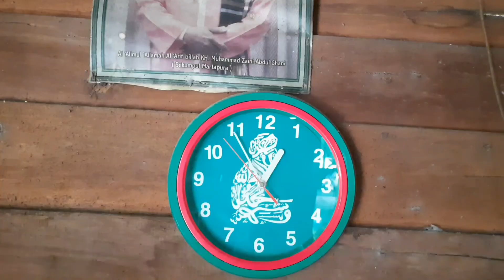Membuat Tape Ketan Hijau Super Manis Segar Anti Gagal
Ibu kami sering manapai (membuat tape) untuk di jual . Di daerah kami tape Gambut cukup terkenal karena rasanya yang manis. Cara pembuatan tape Gambut ini saya pelajari dari Ibu saya.
Umumnya disini tape ketan berwarna hijau, untuk mewarnainya saya  menggunakan daun katuk yang keringkan seperti diawal video, sayangnya hari itu daun yang saya petik belum kering, jadi menggunakan daun katuk yang saya jemur beberapa hari sebelumnya. Cara membuat serbuk katuk cukup sederhana jemur sampai benar-benar kering kemudian hancurkan dan ayak jadilah pewarna hijau alami.
Cara pembuatan tapenya sendiri, cukup sederhana setelah beras diberi pewarna kemudian kukus hingga matang, lalu dinginkan, sampai benar -benar dingin lalu ditaburi ragi tape, dan siapkan air ramuannya, saya menggunkan air sisa kukusan berasnya dan dicampuri air kapur, sedikit jahe sekitar 1 ruas jari yang sudah diparut tambahkan gula 1 sdm dan sedikit ragi sisa taburannya seperti di video dan tape siap dikepal atau bisa juga langsung dimasukan kedalam jar/toples atau dibungkus daun pisang seperti saya.

Terimakasih sudah menyaksikan semoga bermanfaat ya

Wassalamualaikum